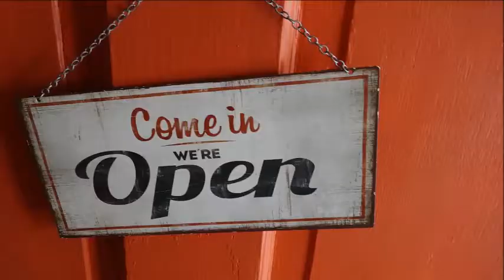Leola's "this & that" Christmas Commercial